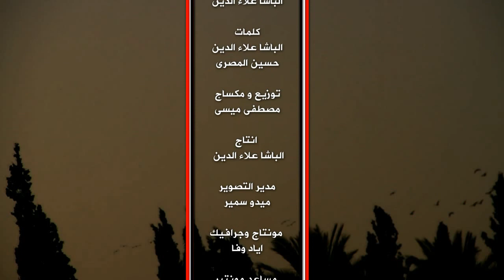فيديو كليب ||| اغنيه ||| بلدى ||| غناء ||| علاء الدين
غناء : الباشا علاء الدين          |                            Singer: Basha Aladdin
كلمات : حسين فالكون صقر الكلام|      Lyrics : Hussin Falcon Saqr Elkalam
توزيع و مكساج : مصطفي ميسي| Distribution and Mastrang:Mustafa Messi
تصوير: ميدو سمير               |                       Photograph: Medo Samir
مونتاج : اياد وفا                  |                             Editing: Eyad WAFA
اخراج : علاء الدين               |                   Directed by: Basha Aladdin